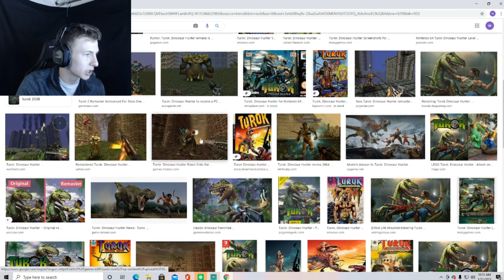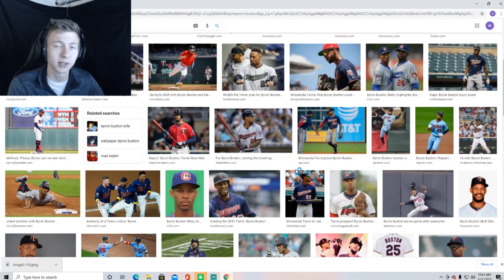Why do I like the Buffalo Bills? (QNA)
Today I am answering some of your questions! Be sure to like the video, so I can make more of these!

VIGIT LEAGE CODE: Play217